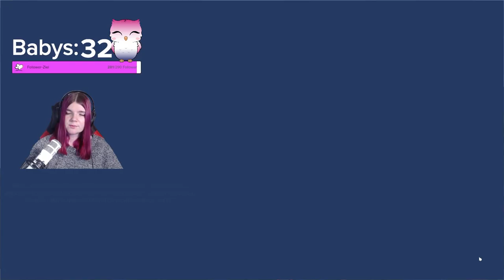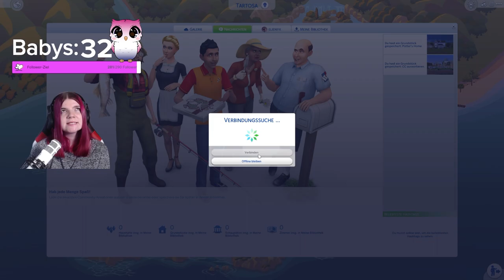Immer mehr BABYS 😍 - Die Sims 4 100 Baby Challenge Speedrun Part 7 | elienyx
Dies ist der 7. Part meines 100 Baby Challenge Speerdruns mit Clemens Frost in der Hauptrolle.